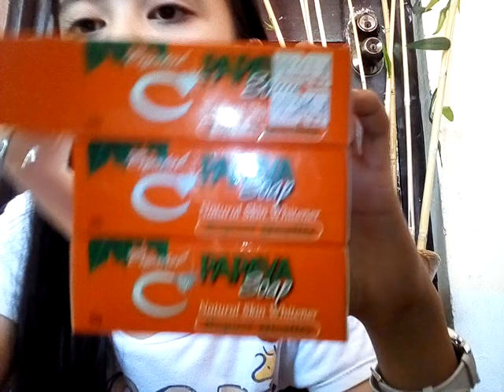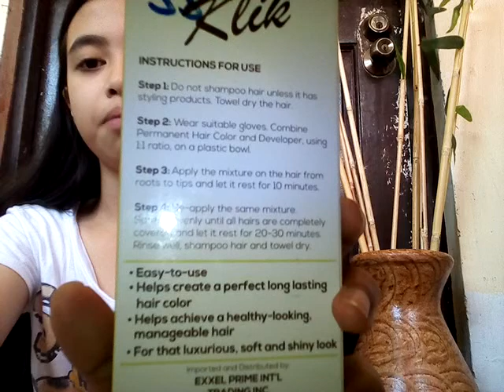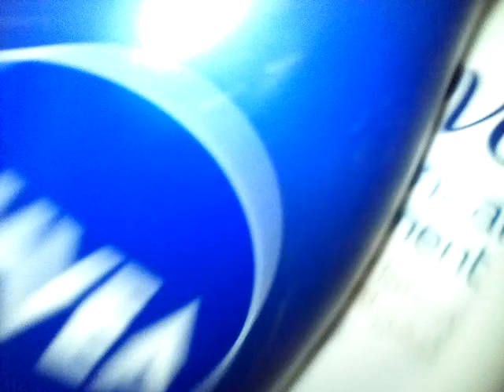SKIN CARE MUST HAVES (Body care hair and face)💆